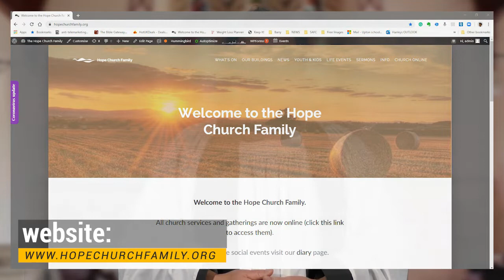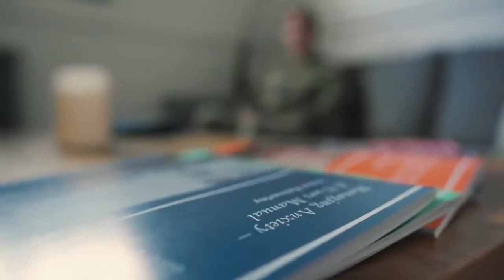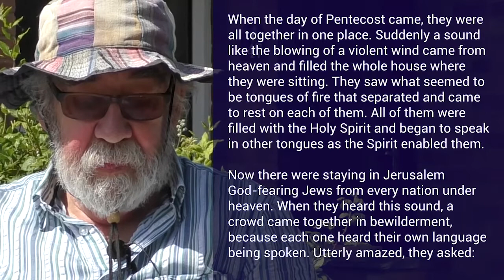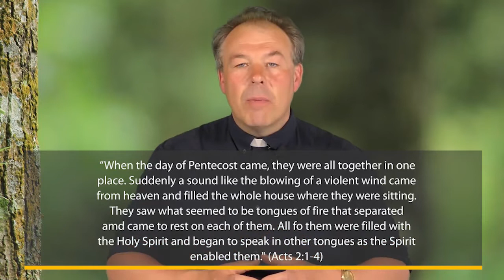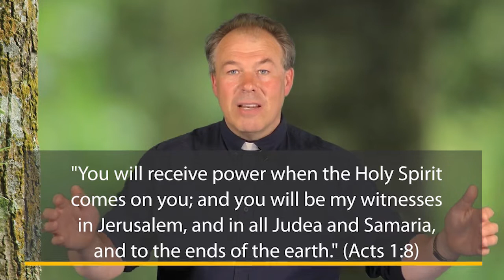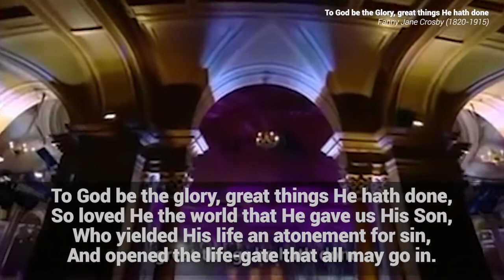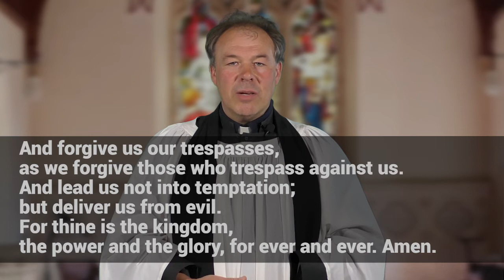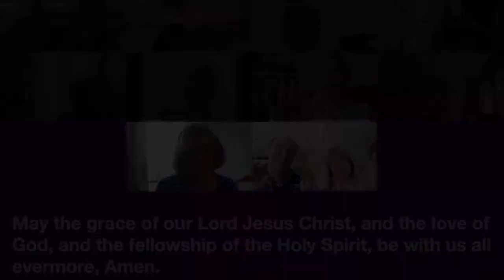Pentecost Sunday Service for 31 May 2020, with traditional hymns.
Join Rev'd Barry Unwin for a Sunday service focused on Pentecost, with readings by Dave Forgan, prayers by Carol Hutchings and a lively mix of traditional hymns.

HopeChurchFamily is a network of Church of England churches working in Upton on Severn and the surrounding villages.